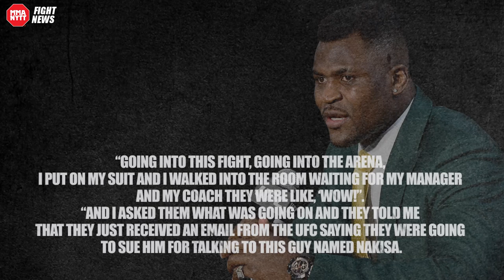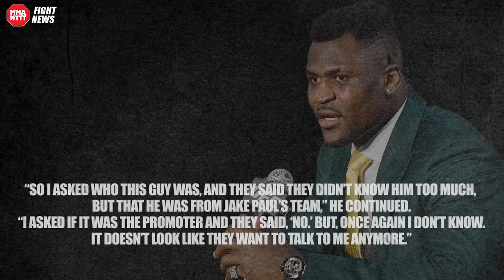UFC threatens to sue Team Francis Ngannou - Because of talks with Team Jake Paul!